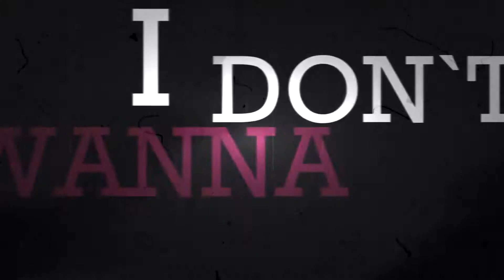[FOS] • Hypnotic • Full MEP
- Наконец-то наши ручки доделали его!
С 1 мая, ребятки ^3^

Part 1: N-SteiSha 25 [Haikyuu!!]
Part 2: Agnes 013 [Inuyasha]
Part 3: •VIY-CHAN• [BJ Alex]
Part 4: рамён [Tokyo Ghoul]
Part 5: N-SteiSha 25 [Servamp]
Part 6: Yuki Nakashima [Tokyo Ghoul]
Part 7: •VIY-CHAN• [Overlord]
Part 8: Dafna Kratkot [Owari no Seraph]
Part 9: Milena131 [Gintama]
Part 10: Dafna Kratkot [Bungou Stray Dogs]
Part 11: N-SteiSha 25 [Boku No hero Academia]
Part 12: Agnes 013 [Black Rock Shooter]
Part 13: Angelina Tyan [Mirai Nikki]
Part 14: Milena131 [Magi: The labyrinth of magic]
Part 15: •VIY-CHAN• [Haikyuu!!]

• Artist: Vanic X Zella Day
• Song: Hypnotic